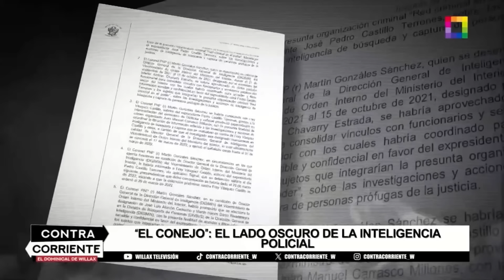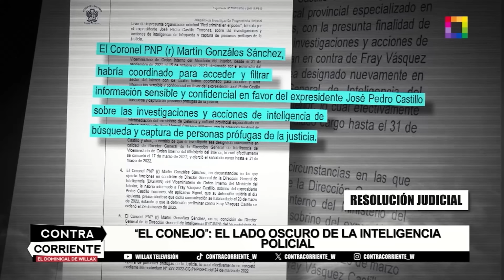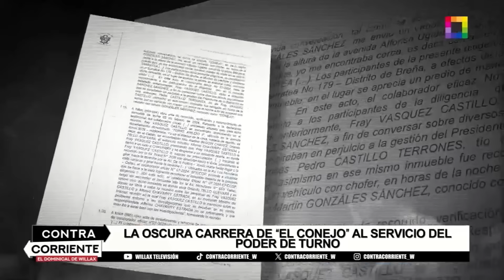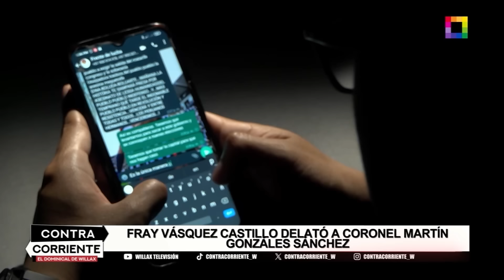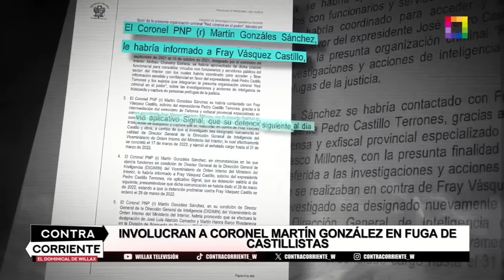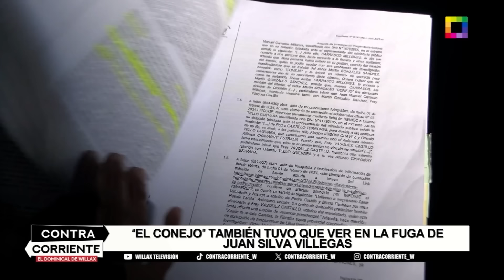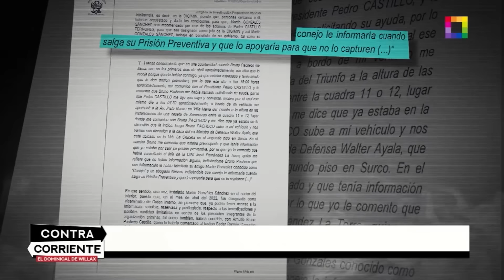Contra Corriente - ABR 28 - “EL CONEJO”: EL LADO OSCURO DE LA INTELIGENCIA POLICIAL | Willax